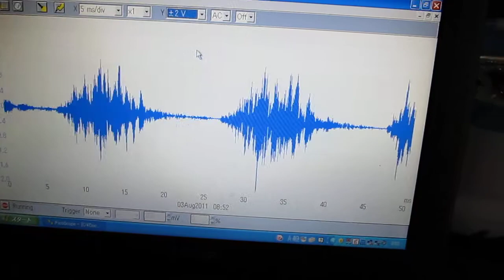超音波の音圧測定（超音波洗浄器）